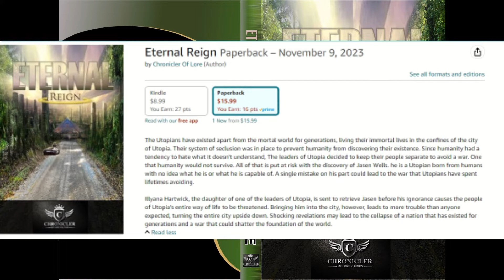Classic Lore - Final Fantasy Tactics The Complete Story: Part 5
Eternal Reign